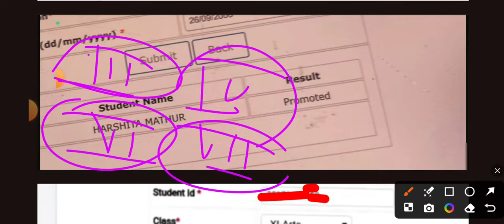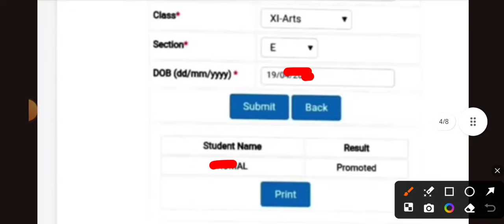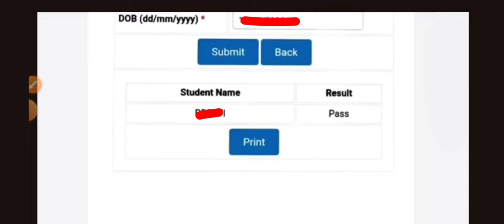रिजल्ट pass, promoted, fail, compartment क्या है / result 2024 class 6,7,8,9&11 / doe result update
class 6,7,8, result kab aayega 2024 ka